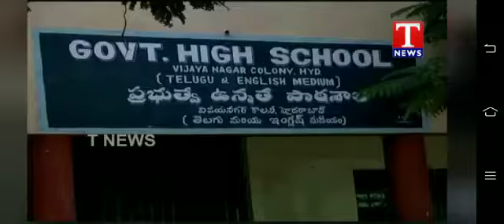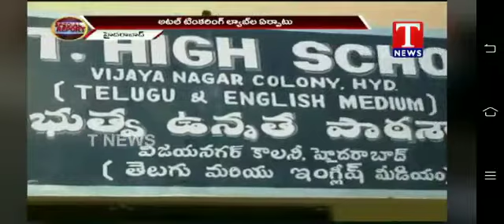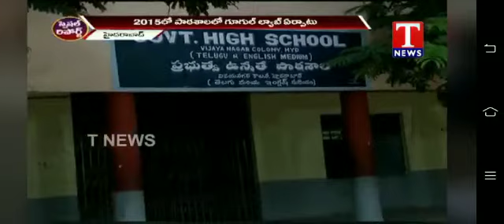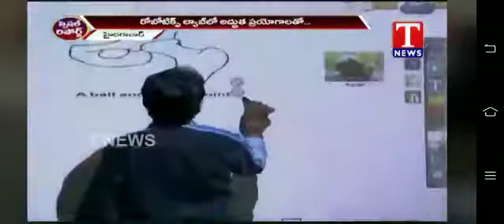special report on my school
Video from Padala Suresh Kumar